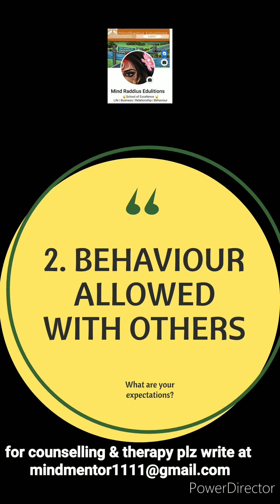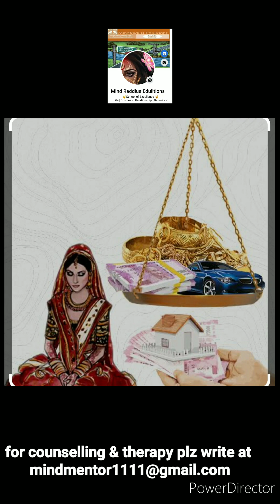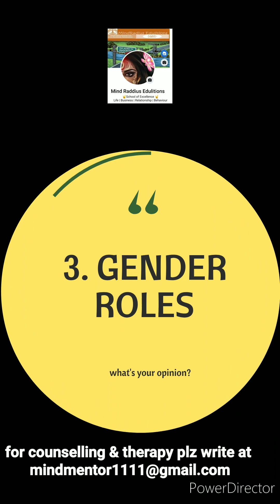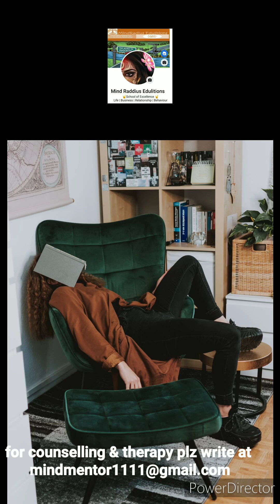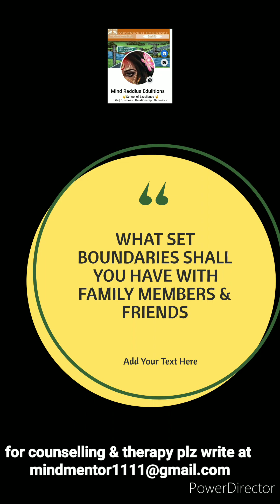पार्टनर कैसे चुनें| How to choose life partner | Hindi | Ep4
❣️ Jeevansathi ya partner  चुन्ते समय ये ध्यान रखो  - part 4❣️

🙏Dhanyawad hamare facebook page ko follow aur like karne ke liye
Geetasawhneymultipurposeacademy

Video talks about एक आदर्श जीवन साथी बनने के लिए एक व्यक्ति में क्या गुण होने चाहिए

√परफेक्ट लाइफ पार्टनर कैसे चुनें?

आप दोनों को एक दूसरें के कंफर्ट लेवल पर भी जरूर बात करनी चाहिए। इससे आप यह समझ पाएंगी कि आपका पार्टनर किन चीजों पर ज्यादा कंफर्ट रहता है या किन मुद्दों को नजरअंदाज करना चाहता है। अपने रिश्तें को समय दें और एक दूसरे से सभी मुद्दों पर कंफर्ट लेवल समझने की कोशिश करें।

√आपको किस तरह का जीवन साथी चाहिए?

एक अच्छे चरित्र वाला व्यक्ति, जो सम्मान और दयालुता में दृढ़ता से विश्वास करता है , एक आदर्श विकल्प होना चाहिए। इसके अलावा, आपको उनके साथ खुलकर संवाद करने और मूल मूल्यों और रसायन विज्ञान को साझा करने में सक्षम होना चाहिए। एक स्वतंत्र और वफादार व्यक्ति एक अच्छा साथी साबित होगा क्योंकि वे आपके साथ ईमानदारी और समझदारी से व्यवहार करेंगे।

√लाइफ पार्टनर से क्या पूछे?

शादी से पहले अपने होने वाले लाइफ पार्टनर से इनसिक्योरिटीज को लेकर सवाल जरूर करें उनसे पूछें कि उन्हें जिंदगी को लेकर किसी तरह के इनसिक्योरिटी तो नहीं है जो वह अपने पार्टनर से शेयर करना चाहते हैं.
पर्सनल स्पेस
कई बार शादी के बाद दो लोगों के बीच इस बात को लेकर झगड़ा होता है कि उन्हें उनका पर्सनल स्पेस नहीं मिल रहा है.

√जीवनसाथी के चुनाव में ध्यान रखने योग्य बातें कौन कौनसी हैं?
√जीवन साथी कैसे चुनें
√ life partner kaise dhoondein
√जीवन साथी कैसे ढूंढे
√ Life partner kaisa hona chaiye
√ Apne life partner ko kaise pehchanein

Relationships, Clubbing & Cocktails | Stand-Up Comedy by Aakash Gupta